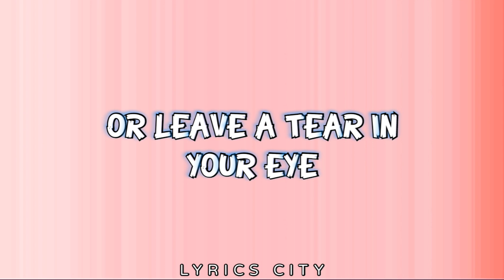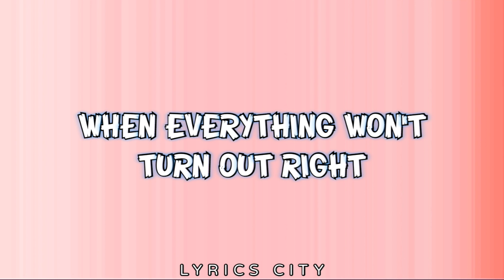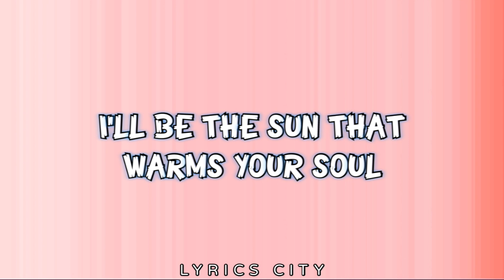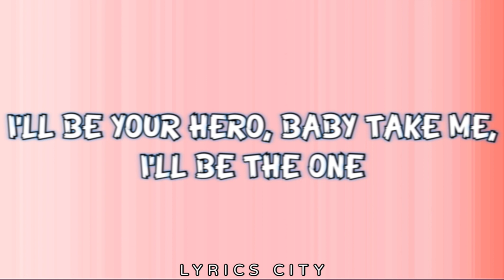I'll Be The One - Jovit Baldivino (Lyrics) Music Video Jovit Baldivino - Topic